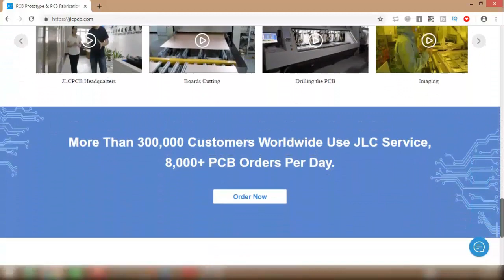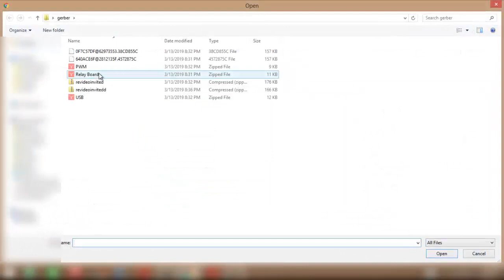DIY Remote Control Home Automation System Without Microcontroller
Looking for a home automation system DIY without using microcontroller? here you'll learn how to make DIY Remote Control Home Automation System Without Microcontroller. Convert you home into a smart home by making and installing this homemade home automation system. I hope this tutorial will be useful for you!

List Of Components & Materials:
1) Relay
2) Resistor 1k Ohms
3) 1N4007 Diode
4) RGB Kit
5) Terminal Blocks
6) Sockets.
7) Switch Board.
8) Wires.
9) 100W Bulbs.

and some basic tools are:
Soldering Iron
Soldering Paste
Hot Glue Gun
Third Hand Tool
Drill & Electric Screwdriver
Cordless Drill
DIY Tool Kit
Variable Power Supply